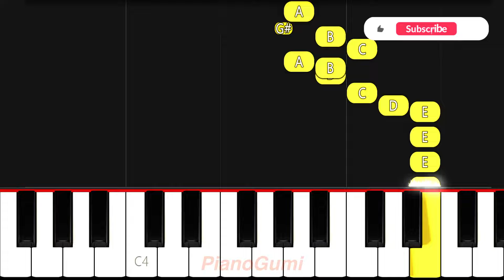[full] Mashle Season 2 OP - "Bling-Bang-Bang-Born" - BEGINNER Piano Tutorial & Sheet Music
Full bop lessgoo :3

Here is the beginner piano tutorial to learn how to play "Bling-Bang-Bang-Born" by Creepy Nuts from Mashle: Shinkakusha Kouho Senbatsu Shiken-hen (Mashle: Magic and Muscles - The Divine Visionary Candidate Exam Arc)!